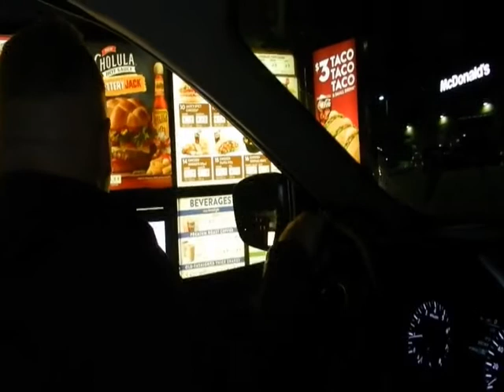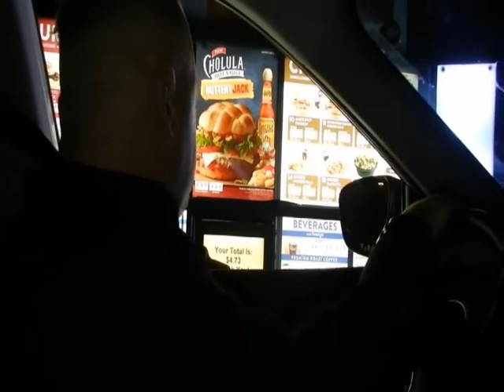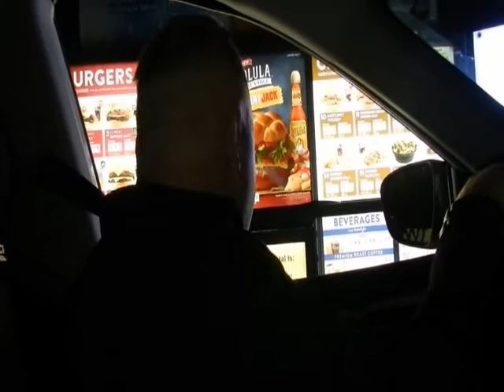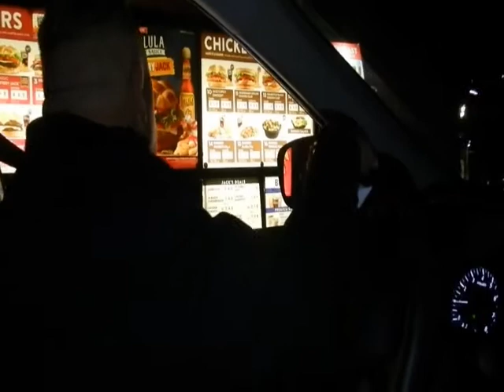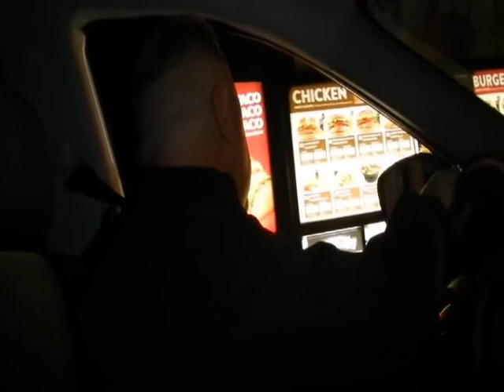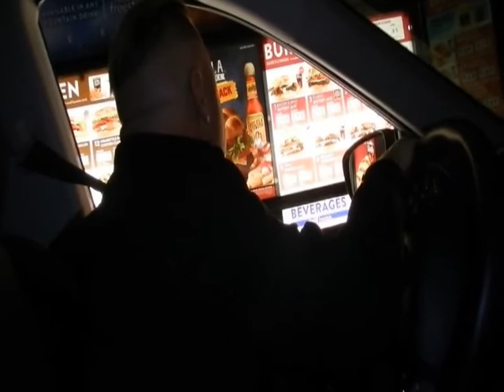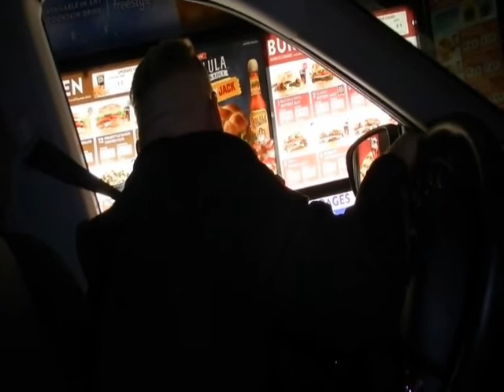I ate Jack in the box tacos from Texas to Arkansas